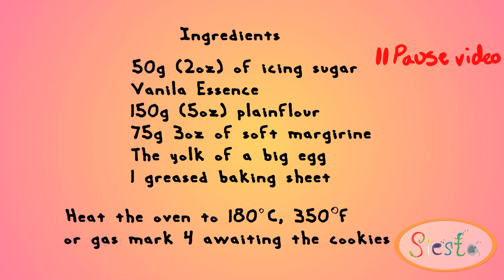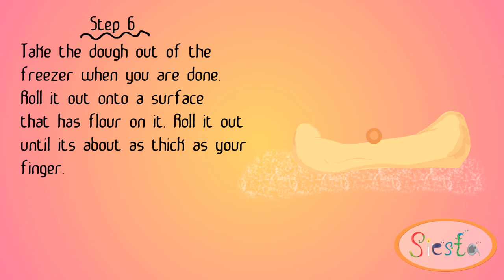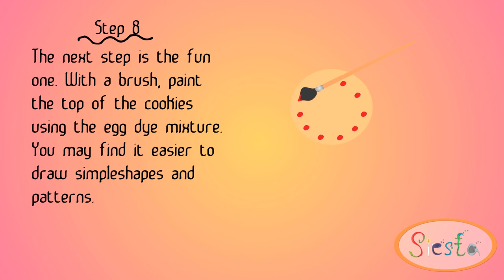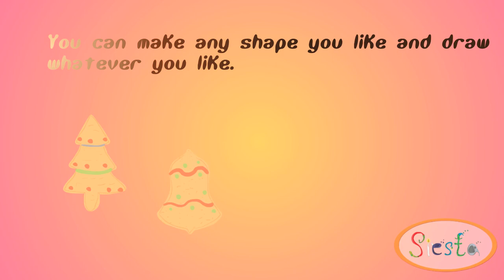How to make cookies step by step for kids